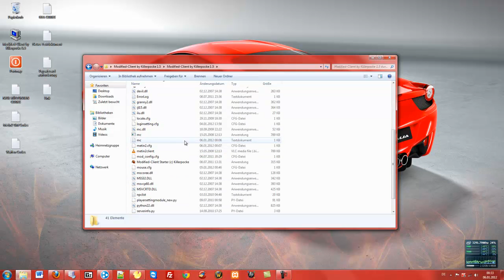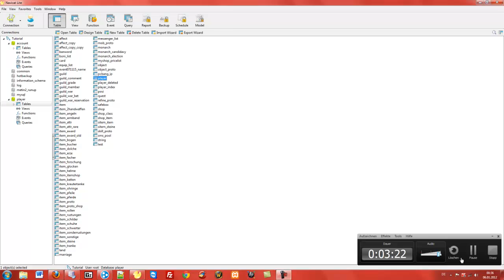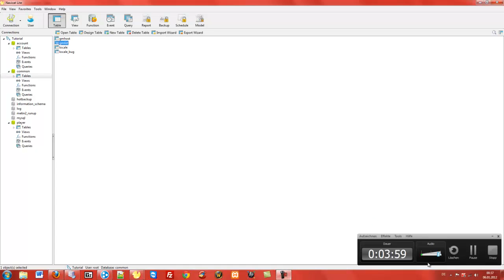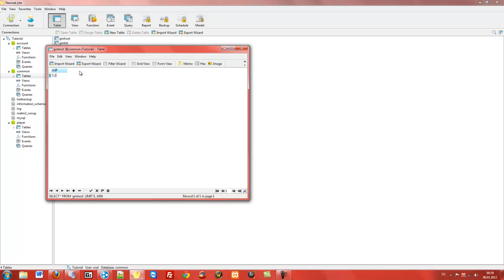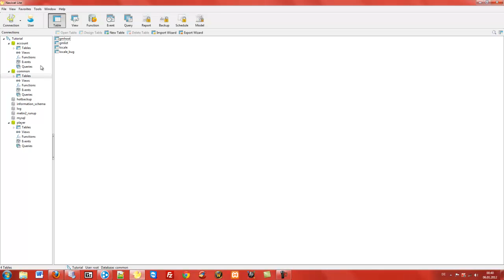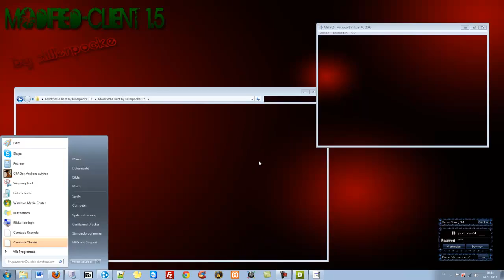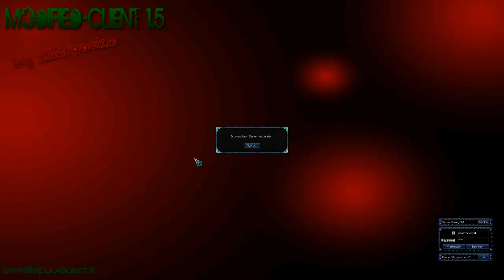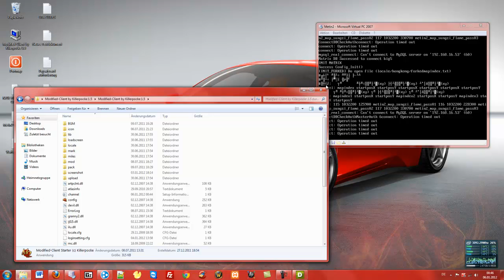Metin2 P-server GM rechte machen [HD]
In der Datenbank Player könnt ihr den Namen noch ändern und vor den Namen ein [GM] oder anderes hinschreiben :D